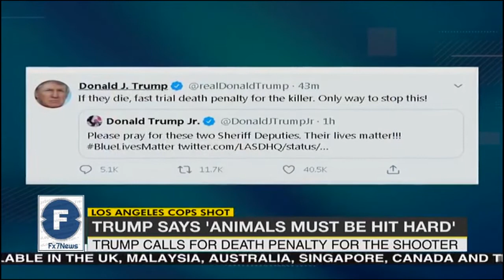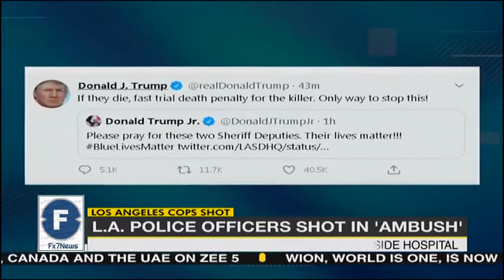Los Angeles cops shot - Trump calls for death penalty for shooters - FX7News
Los Angeles cops shot - Trump calls for death penalty for shooters